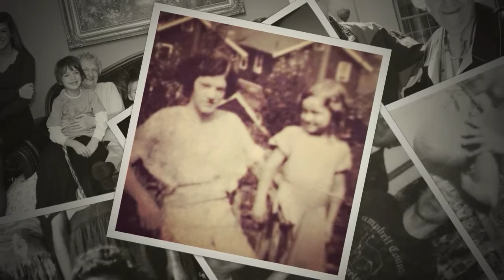Alberta Forsyth Porter